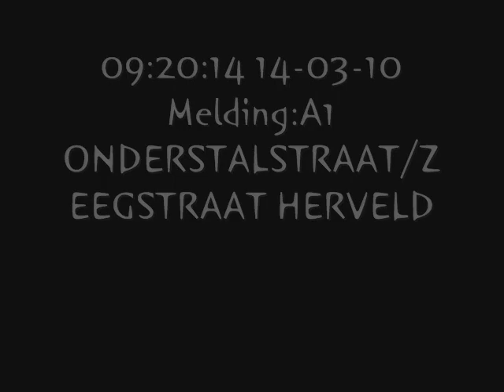[Nieuwe sirene] A1 ambulance 07-121/ Prio1 2x politie onderweg naar de Onderstalstraat.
09:20:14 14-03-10 Melding:A1 ONDERSTALSTRAAT/ZEEGSTRAAT HERVELD